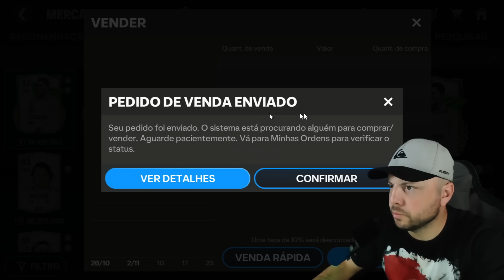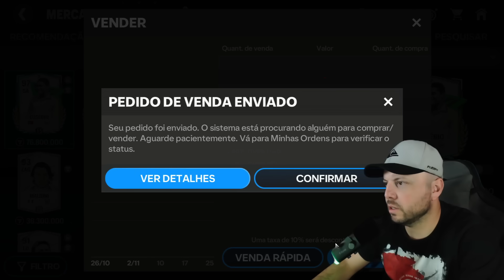ATRÁS do GER 96 no FC 24 mobile 😎 TEVE pack OPEN e GOLAÇO!!!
Kbca fc teve pack open fc 24 mobile, na sua tela e gameplay de fc mobile.